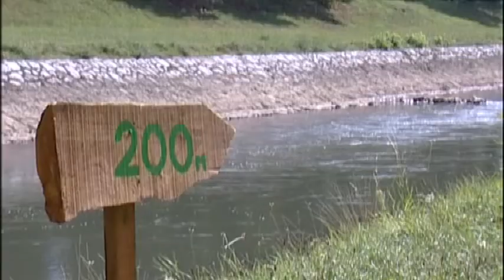SAVET ZA BEZBEDNOST NAGRADIO DOBRO DELO MLADIH PIROĆANACA